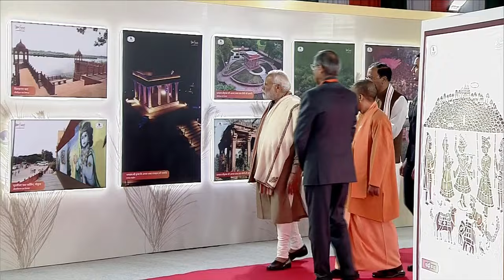PM Modi visits exhibition during 525th birth anniversary celebrations of Mirabai in Mathura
Prime Minister Narendra Modi visited a special exhibition during 525th Jayanti of Mirabai in Mathura and took stock of various development initiatives in the region.